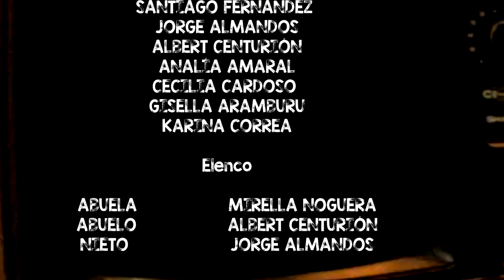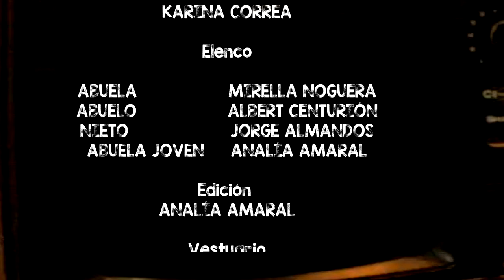TELENCUENTRO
Realizado en el marco del
Taller de cine
del Centro Cultural de Rocha
a cargo de la prof. Cecilia Cardoso

Elenco:
Mirella Noguera
Albert Centurión
Jorge Almandós
Analía Amaral